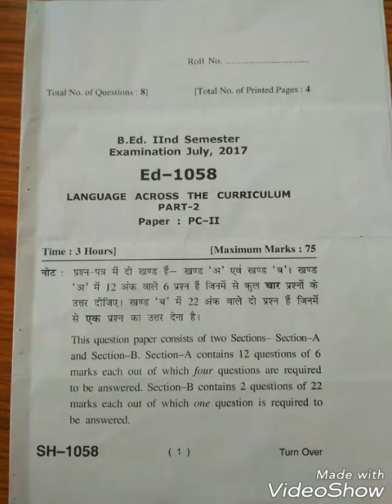B. Ed second semester Question paper, Language Across The Curriculum Part - 2